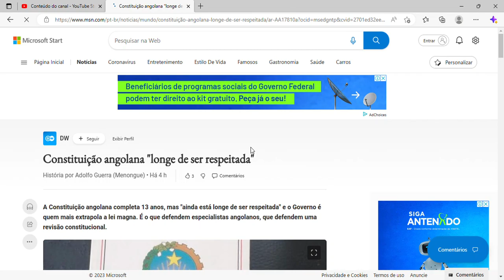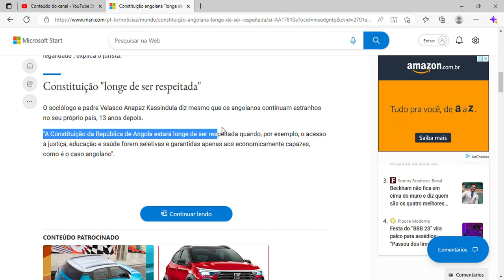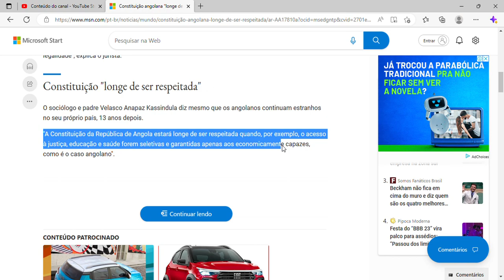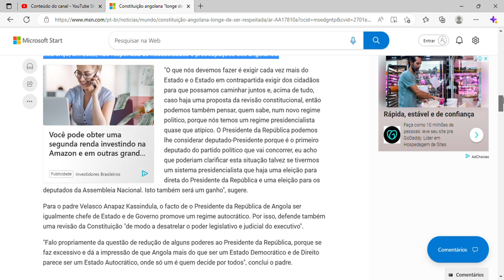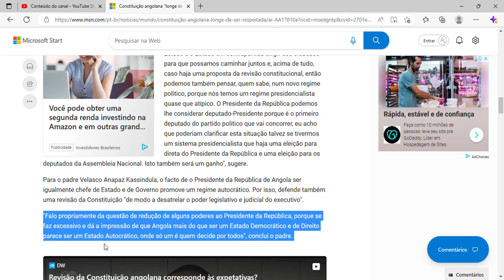Constituição angolana "longe de ser respeitada"